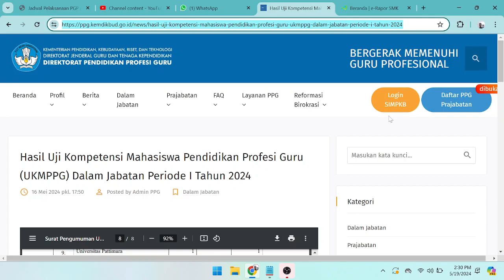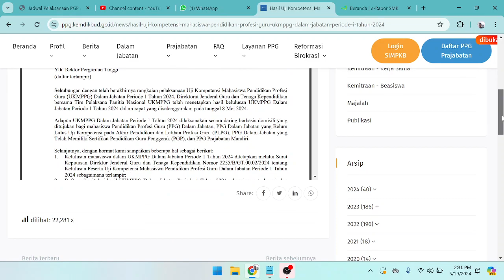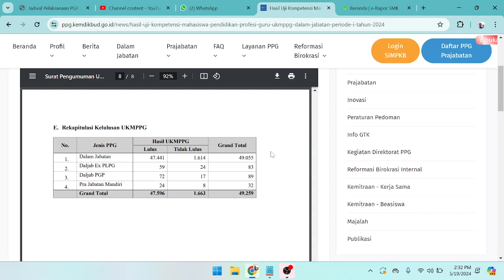LULUS DAN TIDAK LULUS UKMPPG DALAM JABATAN TAHUN 2024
UKMPPG DALAM JABATAN PERIODE I TAHUN 2024